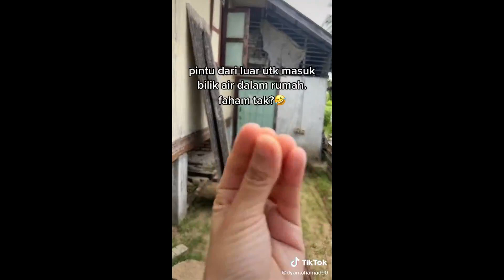LAMBAT!!!! SELAMAT HURRY RAYA 2022.JANJI UPLOAD. GITTEWWW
maaflah terupload lambat pulak

maklumlah ada life

lahh tiberrr

:D